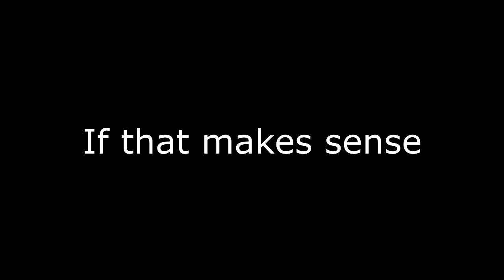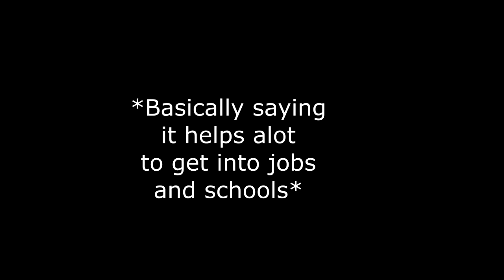This is awkward...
Hey guys!
Hope you enjoyed the video, if you did, utterly kill the like button, bring it back to life, and destroy it!
I love you all!
Intro Music - Martin Garrix - Now That IVe Found You (Dropwizz X Savagez Trap Remix)